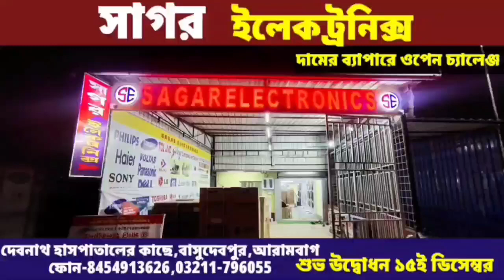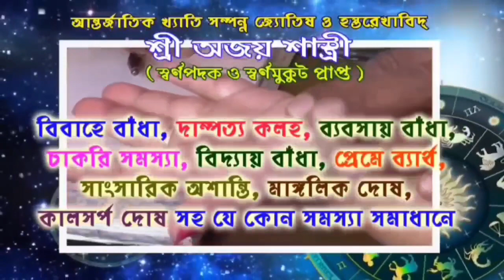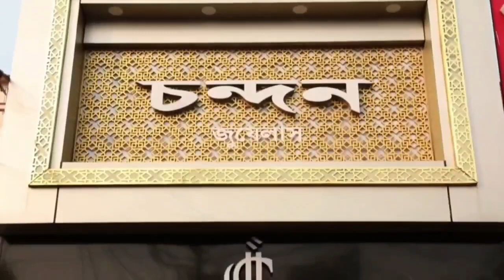নির্বাচনের প্রাক্কালে আরামবাগে কল সেন্টারের উদ্বোধন করলো বিজেপি